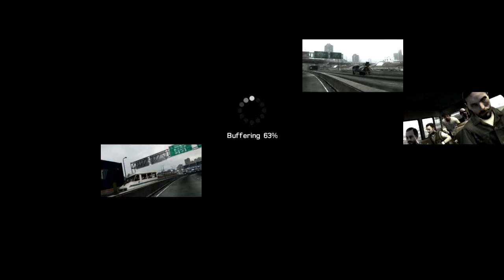Kane and Lynch 2: Dog Days (PC) walkthrough - Blood, Sweat and Tears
Level 3 from Kane and Lynch 2: Dog Days. This is part of my Kane and Lynch 2 on PC walkthrough.